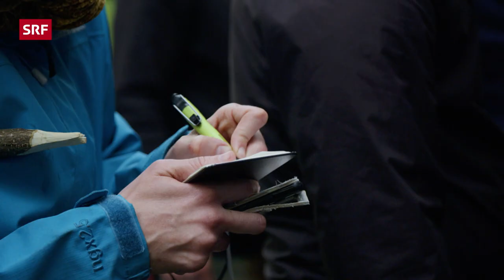Drei Tage Survival Camp – Wie überleben in der Natur? | Mona mittendrin 2022 | SRF Dok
Drei Tage und Nächte im Wald überleben. Das Survival Camp hat es in sich. Draussen schlafen, Wurzeln essen und Wasser suchen: Im Survival-Training lernt Mona Vetsch, wie man in der Natur überleben kann. Als erstes auf dem Programm: eine eigene Notunterkunft bauen. Überlebenstrainer Gion Saluz bringt Mona und den anderen Teilnehmenden grundlegende Techniken und Tricks bei, mit deren Hilfe sie in Notsituationen überleben können. Eine lehrreiche Erfahrung nicht nur in einer Krise, sondern auch fürs Leben.

Doch welchen Nutzen hat ein solches Training tatsächlich? Und ist das Ganze nicht vor allem ein Geschäft mit der Angst? Diesen Fragen geht Mona Vetsch nach.

Darum geht's:
00:00 Intro
01:00 Vorbereitungen für die Nacht
09:10 Der Morgen danach
10:56 Nahrungssuche
15:13 Ready für den Ernstfall?
16:13 Eine "Rüeblinote"
16:55 Zecken
18:29 Endlich essen
19:21 Trainer Gions Geschichte
20:27 Challenge: Feuer machen
26:41 Miteinander geht es besser
27:48 Challenge: Wasser suchen
31:53 Zusammenpacken

▪ Ein Film von Jochen Frank, Markus Storrer, Samuel Bürgler
▪ Kamera: Sergio Cassini, Dominic Hiss
▪ Schnitt: Sybille Falkenbach
▪ Produktion: Franziska Wellinger
▪ Leitung: Nathalie Rufer

 👇 Mehr zum Thema Dokus & Reportage gibt es hier:
👥 SRF Dok auf Facebook: